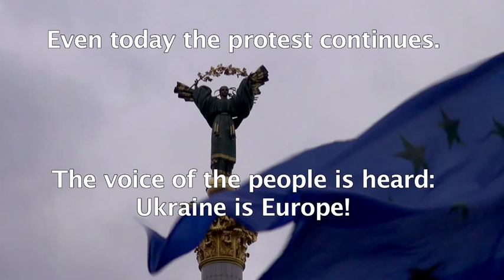One day in Ukraine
Finding myself in the epicenter of the protests - often referred to here as a revolution - I decided to interview some of the people in the streets.  There is one factual error:  the heavy outpouring of people into the streets occurred over several days after the beatings, not immediately the next day.  - Ben Moses (Los Angeles)